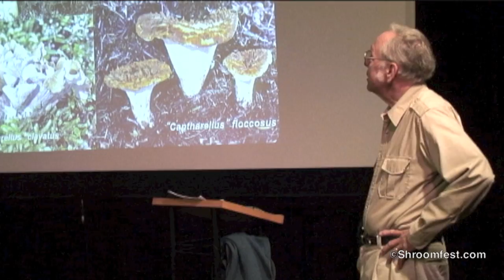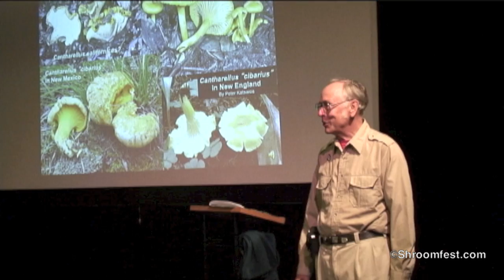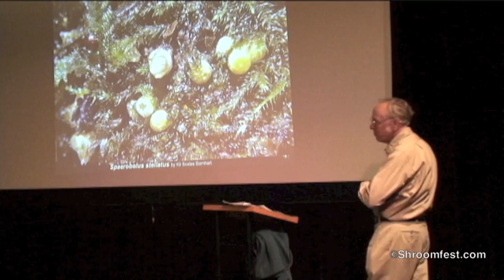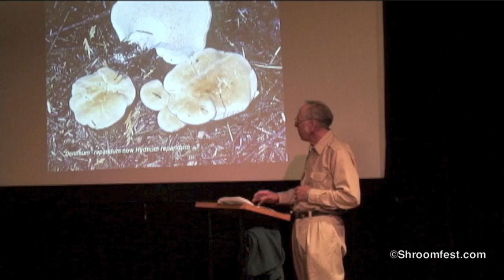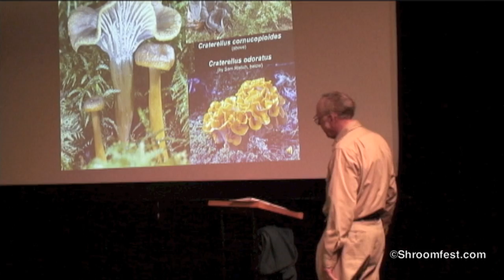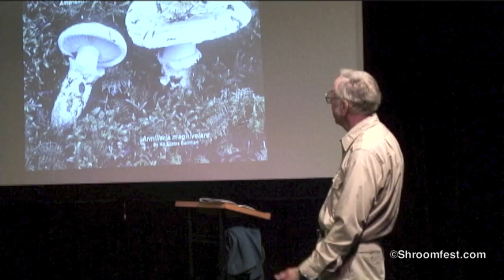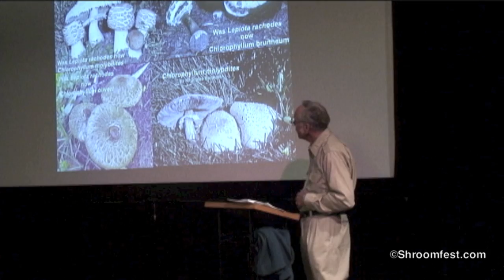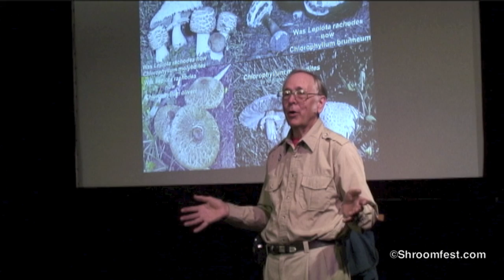Michael W. Beug, PhD @ Shroomfest 2011 - Mushroom Taxonomy: Who's My Daddy?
Here's an amazing talk by Michael W. Beug speaking about the frustration and controversy of fungal taxonomy back in 2011. It was an amazing talk at 9:00 A.M. on a Sunday that many people missed at the Wilkinson and have been asking us to put it up. So, here it is!